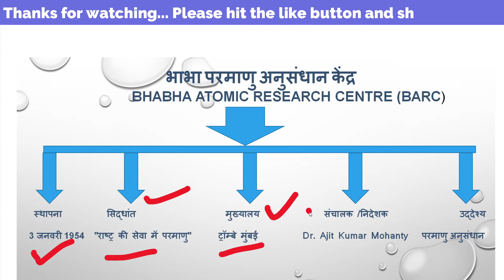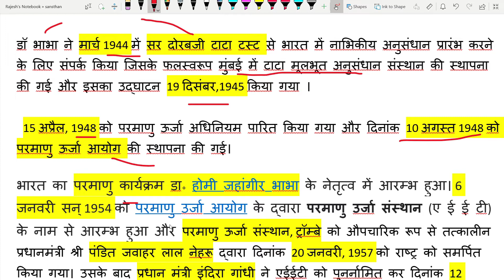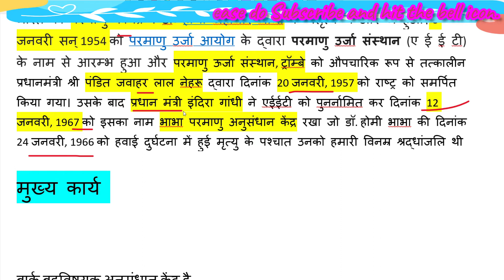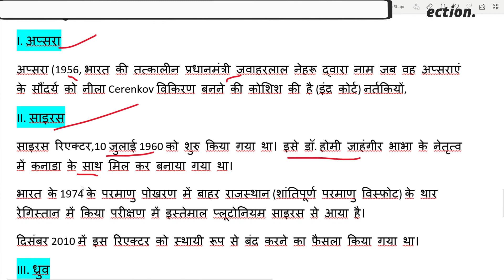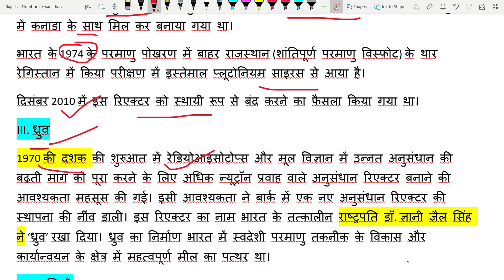Bhabha Atomic Research Centre ( BARC) | SCIENCE & TECH | MAINS PAPER 3 | MPPSC 2020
Highlights

मुख्यालय                 ट्रॉम्बे मुंबई
स्थापना                  3 जनवरी 1954
आदर्श वाक्य          "राष्ट्र की सेवा में परमाणु"
प्रशासक                अजीत कुमार मोहंती

👉👉        If you have any query releted to this topic please tell us in comment section